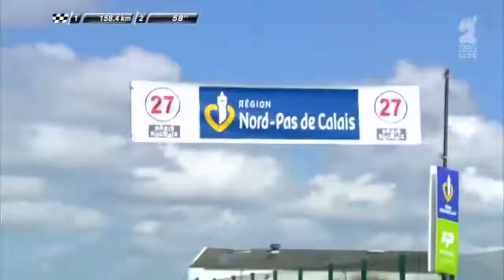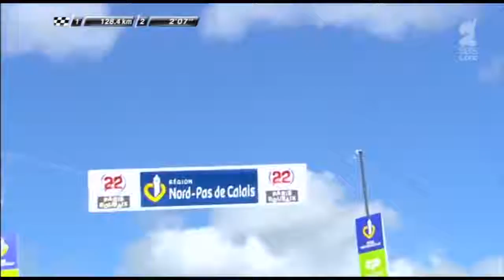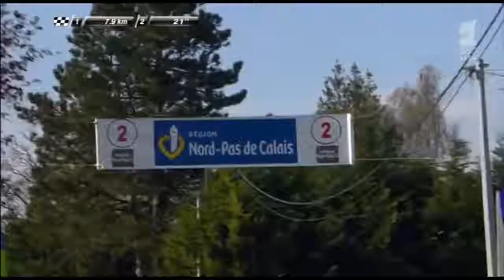2016 Paris Roubaix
Paris Roubaix 257.50 km

1.   HAYMAN Mathew ORICA GreenEDGE 5hr 51min 53sec 43.907 km/h
2.   BOONEN Tom ETIXX-QUICK STEP
3.   STANNARD Ian TEAM SKY
4.   VANMARCKE Sep TEAM LOTTO NL - JUMBO
5.   BOASSON HAGEN Edvald TEAM DIMENSION DATA  @ 3sec
6.   HAUSSLER Heinrich IAM CYCLING  + 01' 00''
7.   SIEBERG Marcel LOTTO SOUDAL
8.   SARAMOTINS Aleksejs IAM CYCLING
9.   ERVITI Imanol MOVISTAR TEAM  + 01' 07''
10.  PETIT Adrien DIRECT ENERGIE  + 02' 20''
11.  SAGAN Peter TINKOFF
12.  WYNANTS Maarten TEAM LOTTO NL - JUMBO
13.  NAESEN Oliver IAM CYCLING
14.  ROWE Luke TEAM SKY
15.  SINKELDAM Ramon TEAM GIANT-ALPECIN
16.  VAN BAARLE Dylan CANNONDALE
17.  DE BACKER Bert TEAM GIANT-ALPECIN
18.  DURBRIDGE Luke ORICA GreenEDGE  + 04' 40''
19.  BURGHARDT Marcus BMC RACING TEAM  + 05' 48''
20.  LAPORTE Christophe COFIDIS  + 06' 18''
21.  VAN HOECKE Gijs TOPSPORT VLAANDEREN
22.  BACKAERT Frederik WANTY - GROUPE GOBERT
23.  DE KORT Koen TEAM GIANT-ALPECIN
24.  DEMPSTER Zakkari BORA-ARGON 18
25.  VAN ASBROECK Tom TEAM LOTTO NL - JUMBO
26.  SENECHAL Florian COFIDIS
27.  TJALLINGII Maarten TEAM LOTTO NL - JUMBO  + 06' 28''
28.  DANIEL MAXIME AG2R LA MONDIALE  + 07' 12''
29.  ARNDT Nikias TEAM GIANT-ALPECIN
30.  CAVENDISH Mark TEAM DIMENSION DATA
31.  VAN HECKE Preben TOPSPORT VLAANDEREN
32.  MARCATO Marco WANTY - GROUPE GOBERT
33.  PUCCIO Salvatore TEAM SKY
34.  GAUDIN Damien AG2R LA MONDIALE
35.  GREIPEL André LOTTO SOUDAL  + 07' 24''
36.  TRENTIN Matteo ETIXX-QUICK STEP
37.  BOZIC Borut COFIDIS
38.  MOSCON Gianni TEAM SKY  + 07' 26''
39.  STUYVEN Jasper TREK - SEGAFREDO  + 07' 35''
40.  CANCELLARA Fabian TREK - SEGAFREDO
41.  KUENG Stefan BMC RACING TEAM  + 11' 14''
42.  VAN LERBERGHE Bert TOPSPORT VLAANDEREN  + 11' 14''
43.  NIELSEN Magnus Cort ORICA GreenEDGE
44.  EISEL Bernhard TEAM DIMENSION DATA
45.  TEUNISSEN Mike TEAM LOTTO NL - JUMBO
46.  ROOSEN Timo TEAM LOTTO NL - JUMBO  + 12' 55''
47.  THURAU Bjorn WANTY - GROUPE GOBERT  + 14' 22''
48.  KRISTOFF Alexander TEAM KATUSHA  + 14' 23''
49.  PHINNEY Taylor BMC RACING TEAM
50.  MORKOV Michael TEAM KATUSHA
51.  SAGAN Juraj TINKOFF
52.  WAGNER Robert TEAM LOTTO NL - JUMBO
53.  SERGENT Jesse AG2R LA MONDIALE
54.  SCHILLINGER Andreas BORA-ARGON 18
55.  THWAITES Scott BORA-ARGON 18
56.  HOLLENSTEIN Reto IAM CYCLING
57.  DE HAES Kenny WANTY - GROUPE GOBERT
58.  DUCHESNE Antoine DIRECT ENERGIE
59.  REYNES Vicente IAM CYCLING
60.  VAN GENECHTEN Jonas IAM CYCLING
61.  VAN POPPEL Danny TEAM SKY
62.  MARANGONI Alan CANNONDALE
63.  DE VREESE LAURENS ASTANA PRO TEAM
64.  JARRIER Benoit FORTUNEO - VITAL CONCEPT
65.  BAK Lars Ytting LOTTO SOUDAL
66.  MINARD Sébastien AG2R LA MONDIALE
67.  KUZNETSOV Viacheslav TEAM KATUSHA
68.  VAN KEIRSBULCK Guillaume ETIXX-QUICK STEP
69.  DRUCKER Jean-Pierre BMC RACING TEAM
70.  BAUER Jack CANNONDALE
71.  CURVERS Roy TEAM GIANT-ALPECIN
72.  VAN RENSBURG Reinardt TEAM DIMENSION DATA
73.  TRUSOV Nikolay TINKOFF
74.  BRUTT Pavel TINKOFF
75.  MOUREY Francis FORTUNEO - VITAL CONCEPT
76.  MARTIN Tony ETIXX-QUICK STEP
77.  KEUKELEIRE Jens ORICA GreenEDGE  + 14' 48''
78.  ROELANDTS Jurgen LOTTO SOUDAL
79.  CLAEYS Dimitri WANTY - GROUPE GOBERT
80.  SISKEVICIUS Evaldas DELKO MARSEILLE PROVENCE  + 16' 52''
81.  LABORIE Christophe DELKO MARSEILLE PROVENCE
82.  ARCHBOLD Shane BORA-ARGON 18
83.  LE BON Johan FDJ
84.  LANGEVELD Sebastian CANNONDALE
85.  KUMP Marko LAMPRE - MERIDA  + 16' 57''
86.  POPOVYCH Yaroslav TREK - SEGAFREDO
87.  WIPPERT WOUTER CANNONDALE  + 18' 30''
88.  BARTA Jan BORA-ARGON 18
89.  ZABEL Rick BMC RACING TEAM
90.  JANS Roy WANTY - GROUPE GOBERT
91.  STENUIT Robin WANTY - GROUPE GOBERT
92.  BAGDONAS Gediminas AG2R LA MONDIALE
93.  SELIG Rüdiger BORA-ARGON 18
94.  FRISON Frederik LOTTO SOUDAL
95.  TRONET Steven FORTUNEO - VITAL CONCEPT
96.  GERTS Floris BMC RACING TEAM
97.  FARAZIJN Maxime TOPSPORT VLAANDEREN
98.  IRIZAR Markel TREK - SEGAFREDO
99.  BREEN Vegard FORTUNEO - VITAL CONCEPT
100. STAMSNIJDER Tom TEAM GIANT-ALPECIN
100. HALLER Marco TEAM KATUSHA
102. RAST Gregory TREK - SEGAFREDO
103. MULLEN Ryan CANNONDALE
104. HELVEN Sander TOPSPORT VLAANDEREN
105. BRAMMEIER Matthew TEAM DIMENSION DATA
106. PIBERNIK Luka LAMPRE - MERIDA
107. GENE Yohann DIRECT ENERGIE
108. KOREN Kristijan CANNONDALE
109. LEMOINE Cyril COFIDIS
110. STYBAR Zdenek ETIXX-QUICK STEP
111. HOULE Hugo AG2R LA MONDIALE
112. SARREAU Marc FDJ
113. WESTRA Lieuwe ASTANA PRO TEAM
114. BENOOT Tiesj LOTTO SOUDAL
115. KEISSE Iljo ETIXX-QUICK STEP
116. HOFSTETTER Hugo COFIDIS  + 18' 42''
117. THOMSON Jay Robert TEAM DIMENSION DATA  + 24' 45''
118. CASTELIJNS Twan TEAM LOTTO NL - JUMBO
119. MEZGEC Luka ORICA GreenEDGE

FlashingPedals.com & The Big Bicycle Shop are registered trade marks.